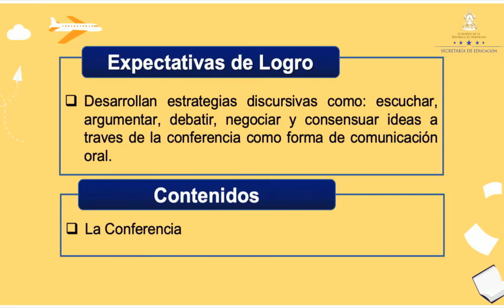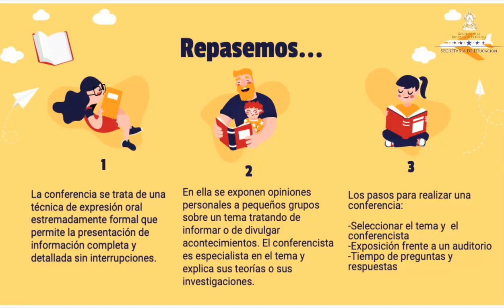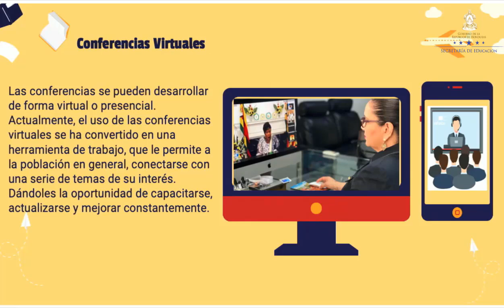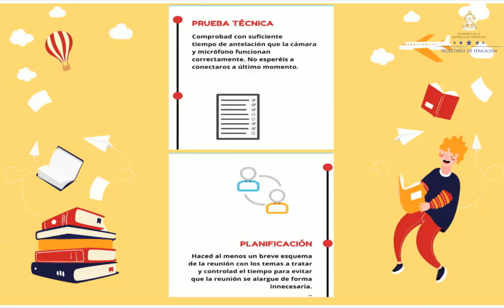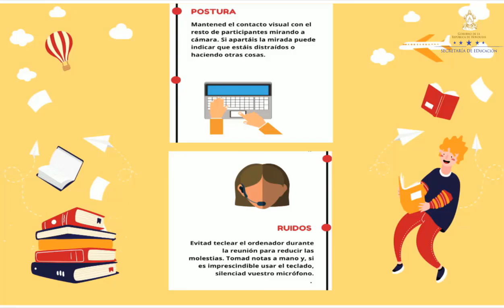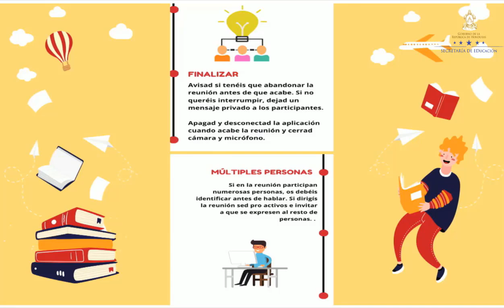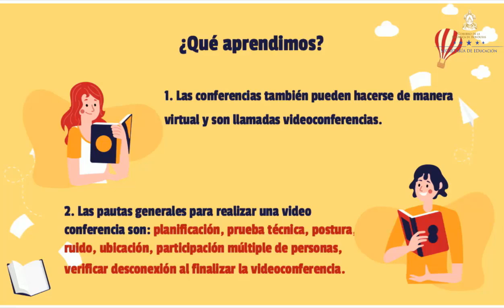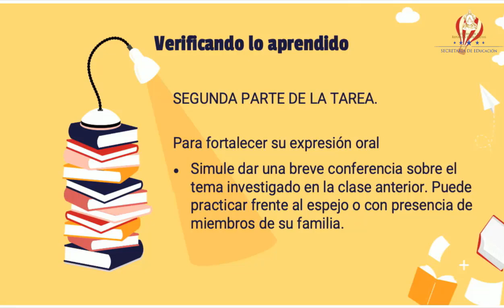La conferencia clase 2 – Noveno Grado - Español